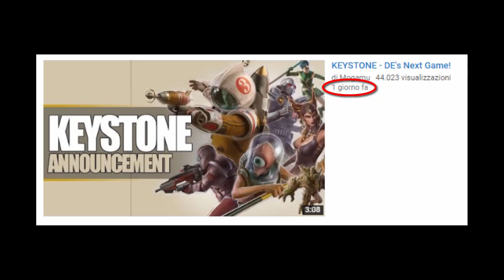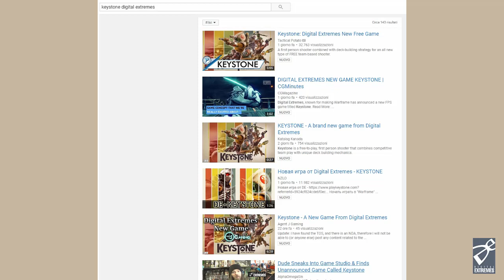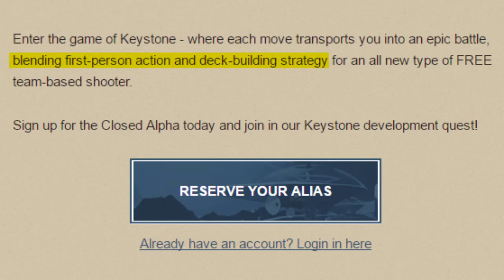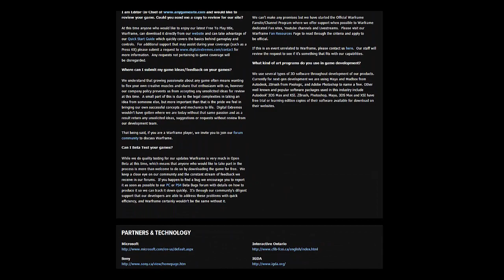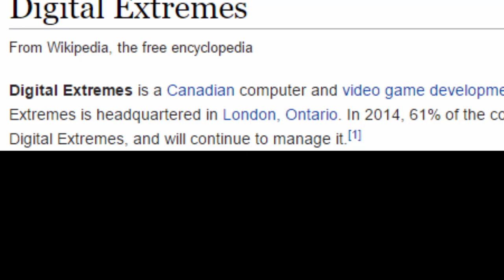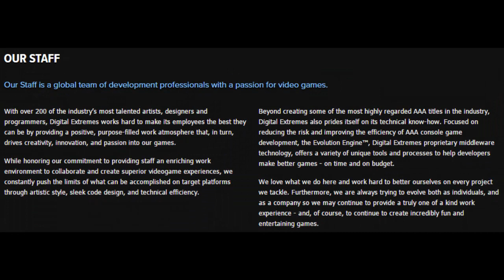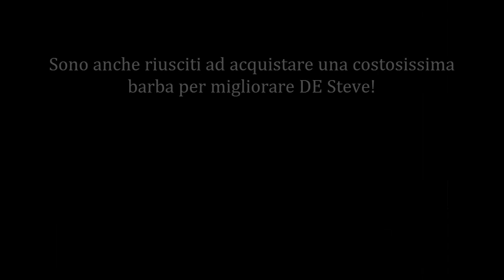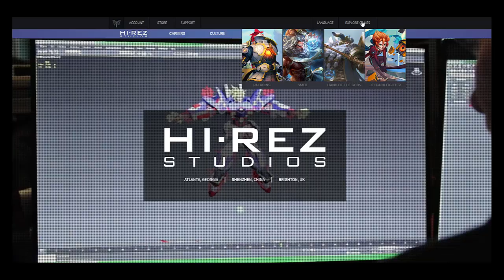Si ok, uscirà KEYSTONE, ma parliamo un po' di DIGITAL EXTREMES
*NOTE IMPORTANTI:

-Metti un bel Like se il video ti è piaciuto e un Dislike se non ti è piaciuto, ma sappi che un pollice in giù privo di un commento che mi dica cosa non ti è piaciuto, non mi aiuta a migliorare e non verrà  da me preso in considerazione.

-Le canzoni che utilizzo nei miei video, salvo diversamente specificato, sono tutte fornite gratuitamente da youtube per agevolare il lavoro dei creatori di contenuti.

-Se qualcuno dovesse riconoscere nel video dei contenuti propri che non vuole vengano utilizzati è pregato di contattarmi privatamente (preferibilmente tramite la pagina di facebook) per valutare la rimozione del video, previa dimostrazione della veridicità del copyright.

-Il canale youtube DESrpg è un canale Partner di Warframe (Digital Extremes).